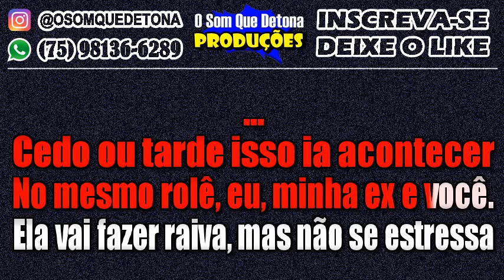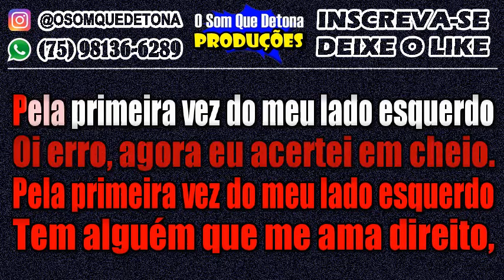KARAOKÊ DE ARROCHA - OI ERRO (SIMONE MENDES)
PRODUÇÃO: O SOM QUE DETONA
TECLADO: YAMAHA PSR E443 - KIT SAMPLES KONTAKT NADSON O FERINHA